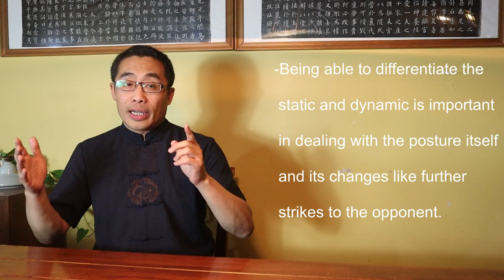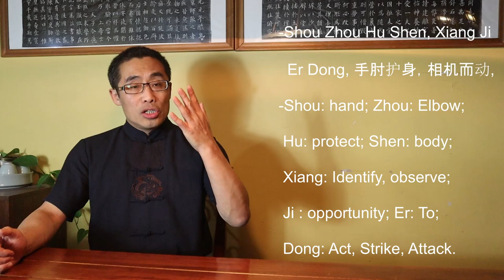Decoding Martial Proverbs (11): Guarding Posture - Zhou Bu Li Lei - 肘不离肋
This video introduces the background and application of the term Zhou Bu Li Lei and its application in martial practice.

Topics covered in today’s video include:
00:00 Introduction
06:08 Shortcomings in Chinese Martial Proverbs
10:38 Background of Zhou Bu Li Lei
23:58 Practical Application of Zhou Bu Li Lei
30:56 Principles of Zhou Bu Li Lei
33:23 My Refactored Version of Zhou Bu Li Lei
35:19 Demonstration
36:37 Correction of Student’s Practice
39:29 Takeaways

Comments section rules:
No hate
No discrimination
No spam
No politics